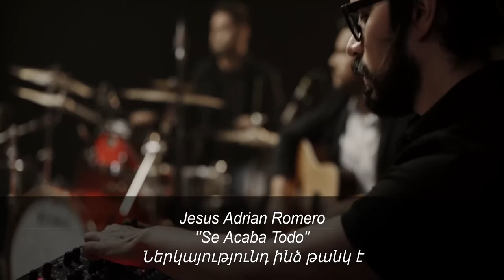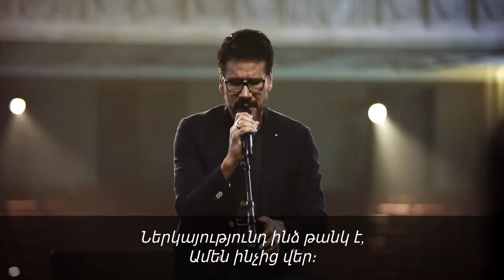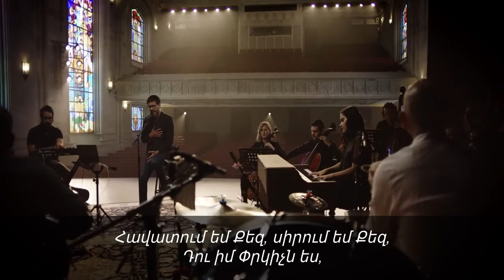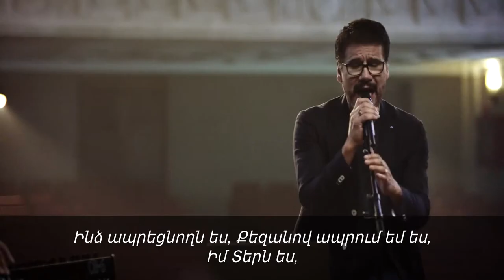Ներկայությունդ ինձ թանկ է ֊ Se Acaba Todo - Jesus Adrian Romero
Se Acaba Todo - Jesus Adrian Romero

Երգի հայերեն թարգմանությունը՝ Սևանի «Ավետաբեր» եկեղեցու կողմից

Ներկայությունդ ինձ թանկ է

1. Թող իմ սիրտը օրհնությունն իր Քեզ տա ու միշտ գոհանա,
Որ փոշուց Դու հանեցիր ինձ և ես դա չեմ մոռանա։
Առանց Քեզ ամեն ինչ անլույս է ու խավար,
Բայց Դու, Տեր ինձ փնտրեցիր ու գտար, ինձ Փրկիչ եղար։

Պարտական եմ Քեզ, Տեր...

Դու, միայն Դու ես Տեր հույսն իմ,
Հավատում եմ Քեզ, սիրում եմ Քեզ, Դու իմ Փրկիչն ես,
Դու, միայն Դու ես զորությունն իմ,
Ինձ ապրեցնողն ես, Քեզանով ապրում եմ ես, իմ Տերն ես։

2. Թող իմ սիրտը օրհնությունն իր Քեզ տա ու միշտ գոհանա,
Ներեցիր ինձ, օրհնեցիր ինձ, և ես դա չեմ մոռանա,
Բայց Դու սիրտն իմ ընտրեցիր Քեզ համար, որպես մի տաճար։